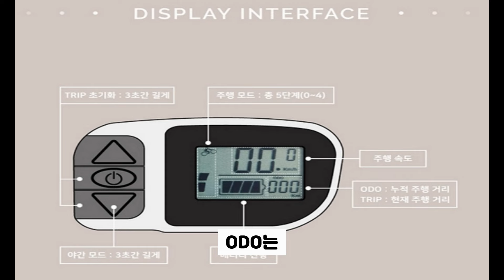[사바]E-PIKES16인치전기자전거